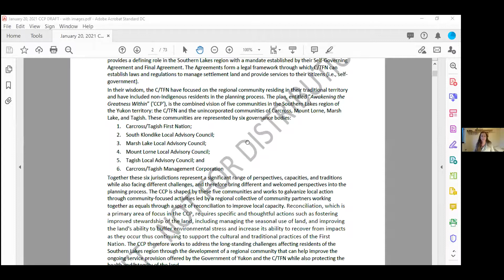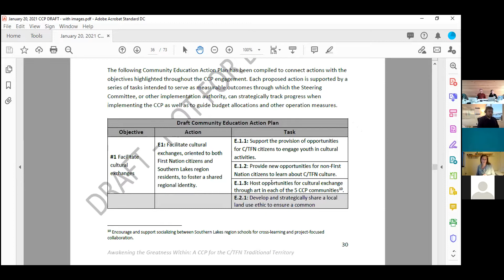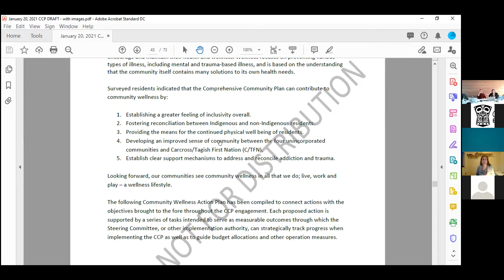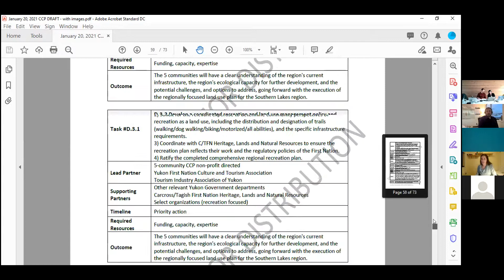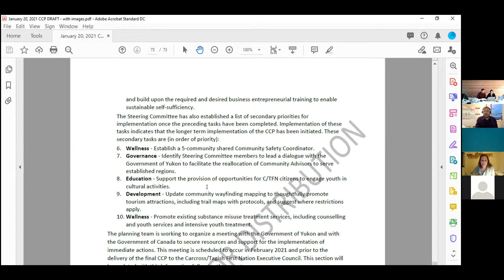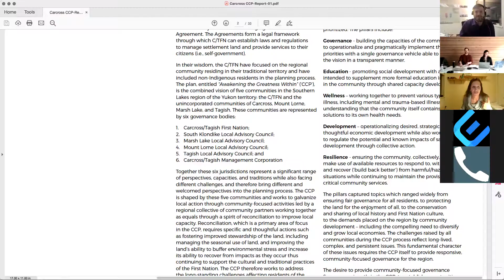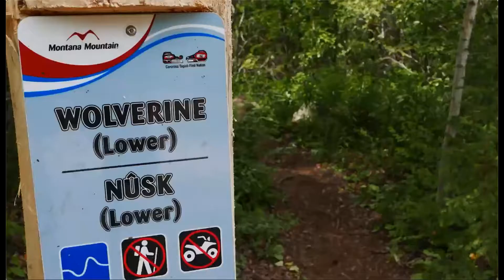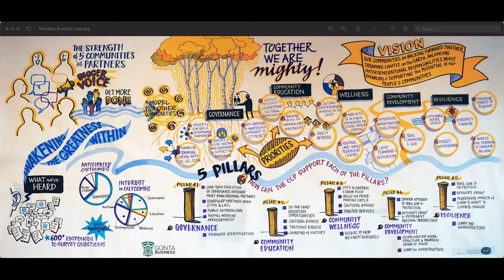C/TFN CCP Virtual Consultation Series - Education & Wellness with Hon. Jeanie Mclean